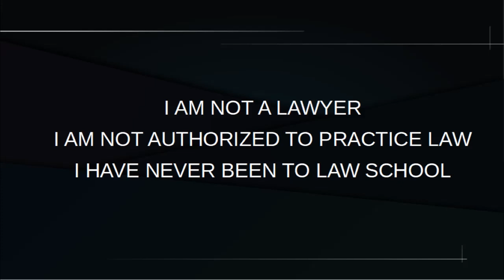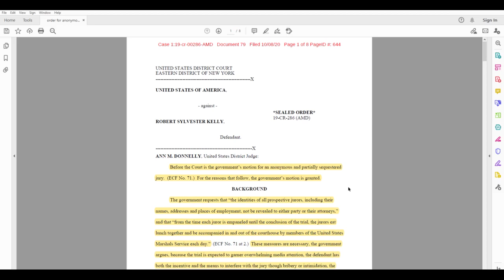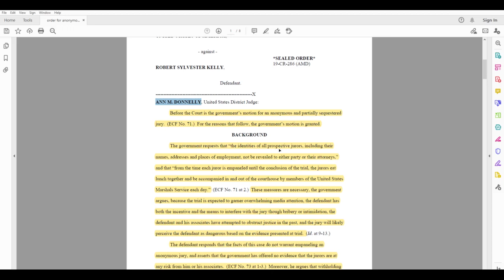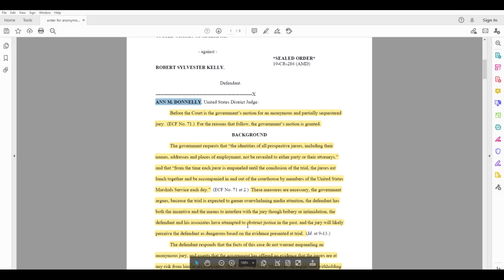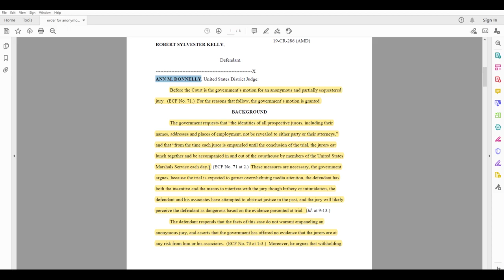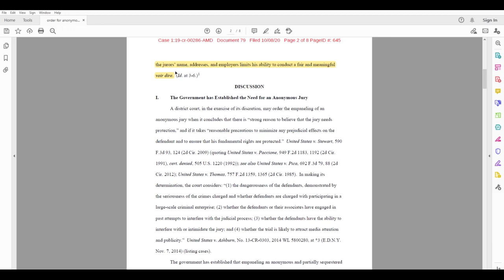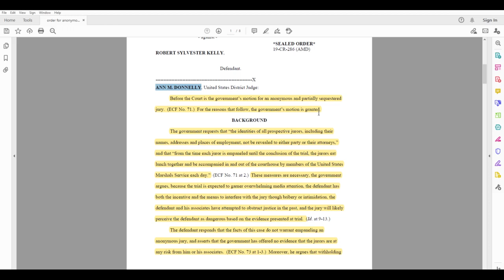R kelly's anonymous jury does not matter and it wont affect his case.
This video takes a quick look at R kelly's anonymous jury and how it will not impact his case.